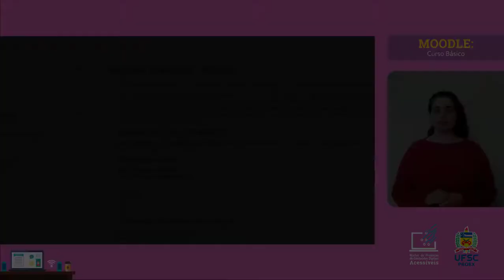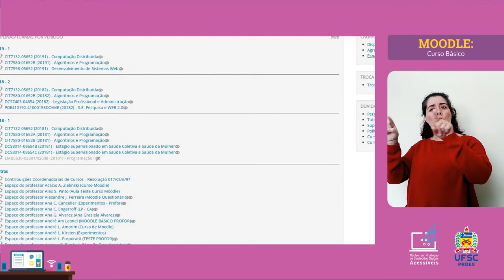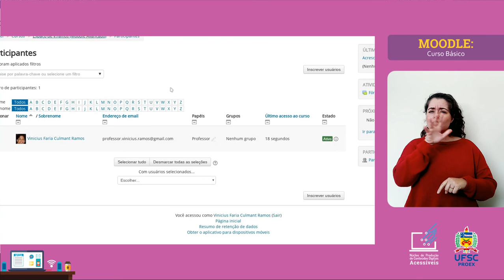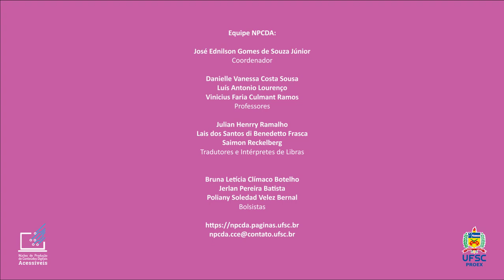MOODLE BÁSICO - Criando uma Sala do Professor (Testes)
Já teve uma sala de aula virtual? Não? Agora é sua chance! A plataforma do Moodle UFSC - também conhecido como Moodle Presencial - possui um espaço para você criar uma Sala do Professor, com ela você poderá realizar todos os testes sem que os participantes vejam. Neste vídeo vamos te ensinar passo a passo de como criar esta sala, vê com a gente!